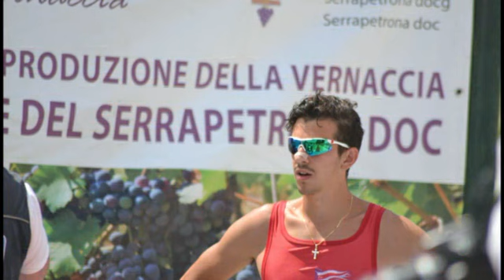CACCAMO AGOSTO 2014 By Gianluca VDJ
CACCAMO AGOSTO 2014 ...
Alza il volume delle casse ...
In consolle al Mixer Gianluca VDJ :)